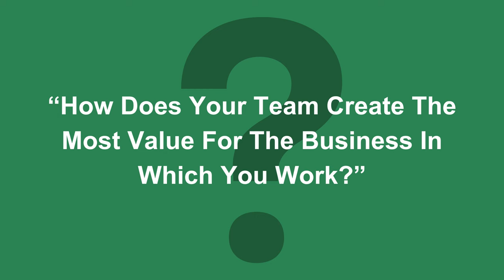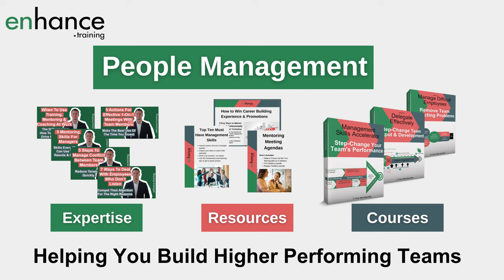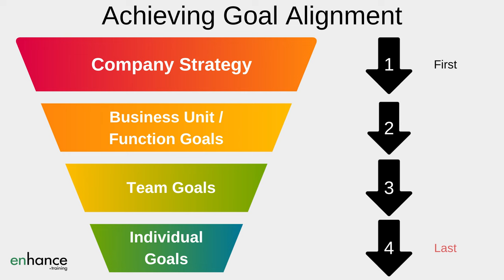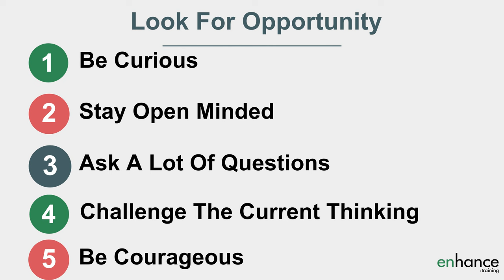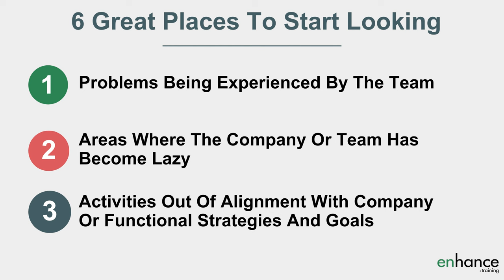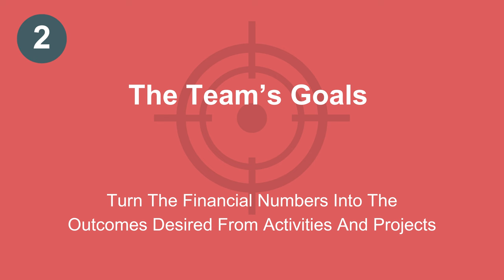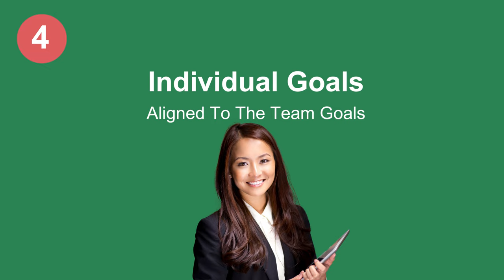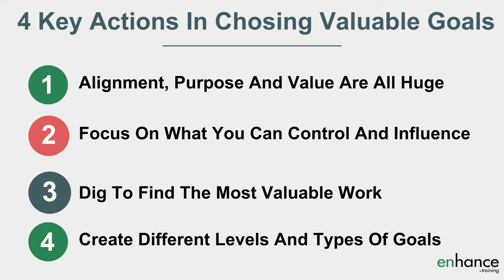What To Get Your Team Working On - Choosing Valuable Team Goals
What to get your team working on is super important as a manager. Possibly the most important thing. Choosing valuable team goals is the difference between delivering okay or great team performance.

Learn 4 actions for choosing the right team goals to increase your team’s performance.

00:00 Intro
02:37 Alignment, Purpose And Value Are All Huge
04:25 Focus On What You Can Control And Influence
05:36 Dig To Find The Most Valuable Work
07:21 Create Different Levels And Types Of Goals
10:36 In Summary

Choosing the right team goals at work is super important as goals provide direction, focus, purpose, and a fair way to measure performance. To choose valuable team goals don’t make them financial as few people relate to financial only goals.

Start with the company goals when setting valuable team goals. Alignment to the wider business goals is very important in selecting the most profitable team activities to work on. Goal alignment ensures everyone’s efforts support and compound the impact of everyone else’s effort, creating a stronger overall result. Many managers forget the important of alignment when setting valuable team goals.

Next, in setting the right goals, focus on what you have control and influence over. The more the better. When you have control and influence over the activities needed to reach goals, you and your team will be happier, more motivated and more successful. There is nothing worse than having goals depend heavily on others with different goals to make yours happen. This is poor goal setting. Focus on what you have control over when setting team goals.

Now the harder part – digging to find what is the most valuable work to select valuable team goals. This takes curiosity, open-mindedness and asking a lot of questions. This is joining the dots that others have missed.

The good news – every company has serious value creating opportunities. They come about because the business environment is always changing and a very human habit is falling into patterns of thinking and behaviour. This creates gaps, sometimes very big gaps, and amazing value creating opportunities are in these gaps.

Finally, create different levels of goals. These are good team management skills. Goals should focus on a team level and individual level. Then focus on team and individual priorities (which are not the same as goals). Goals and priorities should be communicated in non-financial terms. Focus on tasks, initiatives, activities and projects and make them easily relatable to each person and the team.

What to get your team working on by choosing valuable goals is one of the most important jobs you can do as a manager. Choosing valuable team goals is a key part of getting the team to focus on work that is more valuable to the team and company.

If you have any questions on “What To Get Your Team Working On - Choosing Valuable Team Goals”, please leave them in the comments below and I will get back to you.

Jess Coles
Enhance.training